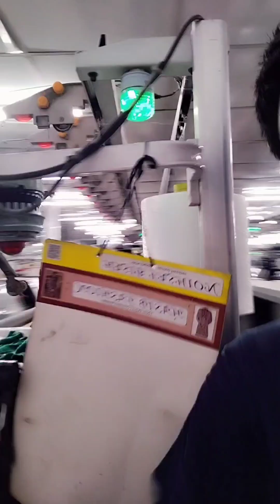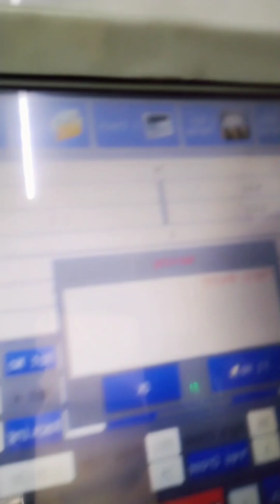😩😫আলাউদ্দিন ভাই সুয়েটার অটো মেশিনে কিভাবে কাজ করে দেখুন | আলাউদ্দিন ভাই এর কষ্টের জীবন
😫আলাউদ্দিন ভাই সুয়েটার অটো মেশিনে কিভাবে কাজ করে দেখুন | আলাউদ্দিন ভাইক এর কষ্টের জীবন

আলাউদ্দিন ভাইকে সবাই দোয়া করবেন। আলাউদ্দিন ভাই সুয়েটার অটো মেশিনে অনেক পরিশ্রম করে কাজ করে।